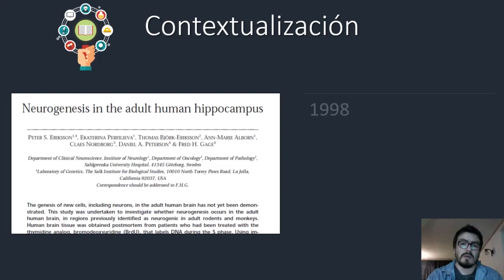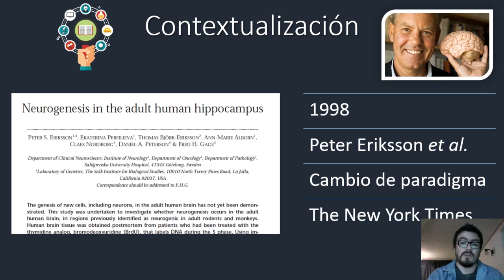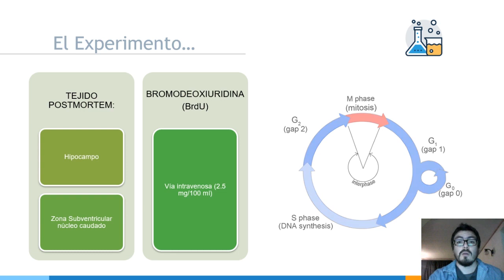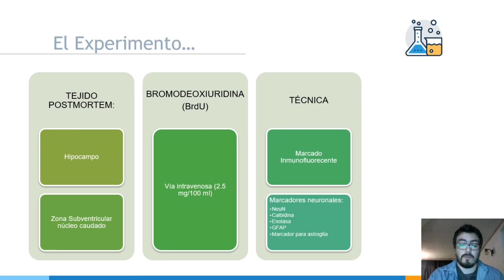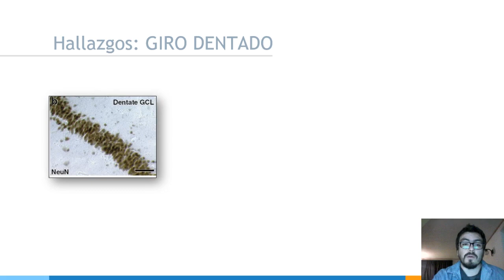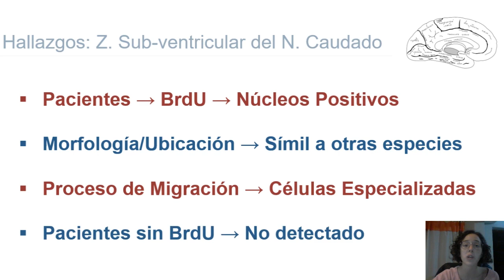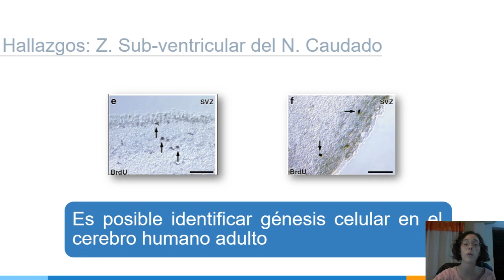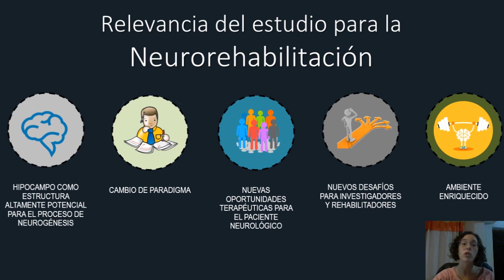"Neurogenesis in the adult human hippocampus" del neurólogo sueco Peter Eriksson publicado en 1998.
Video leccion hecha para explicar el estudio de Peter Eriksson que trata el tema de neurogénesis en el hipocampo adulto, hecho por Soria y Valdes como tarea durante el proceso de seleccion a la beca de estudio de Neurocognitive Academy 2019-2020